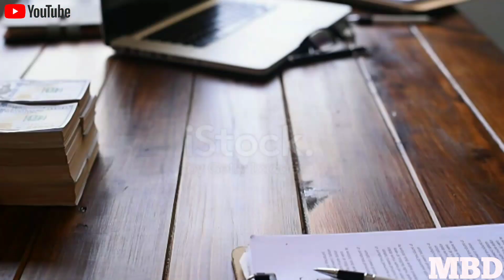top 5 richest people in the world |top 5 richest countries in the world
X

K

Q

top 5 richest temple in india

reaction

K

Q

K

а

K

2022

K

top 5 richest youtubers in india

K

K

0

O

भारत के 5 सबसे अमीर व्यक्ति |Top 5 rich man in imdia
Bharat ke 5 sabse amir vyakti X

top 5 rich people in india X

Richest people in india X

rich man in india X

amir aadmi in india X

poor man in india X

Bharat ke 5 sabse amir vyakti,top 5 rich people in india,Richest people in india,rich man in india,amir aadmi in india,poor man in india,elon musk,mukesh ambani,top 10 richest people in the world,richest people,richest people in the world,youtube shorts